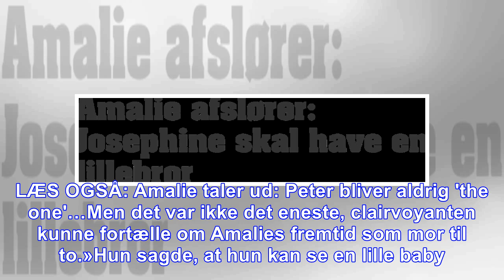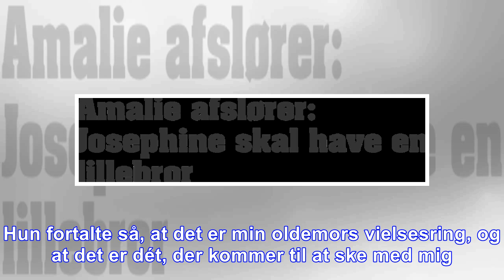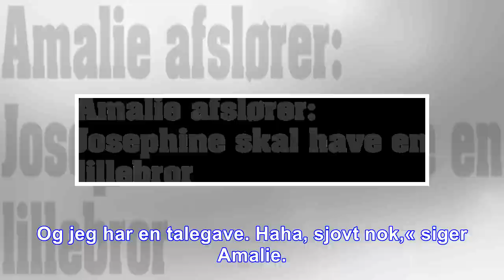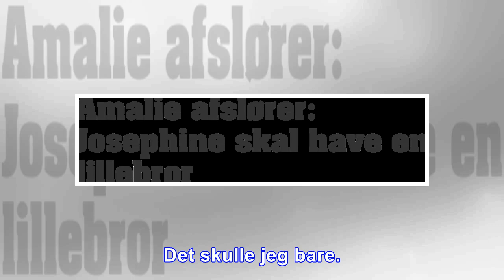Amalie afslører: josephine skal have en lillebror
Amalie Szigethy har besøgt en clairvoyant ved navn Rikke, der har kunne fortælle hende noget ganske særligt; Datteren Josephine bliver nemlig storesøster inden for de næste 2-3 år. »Hun fortalte mange...